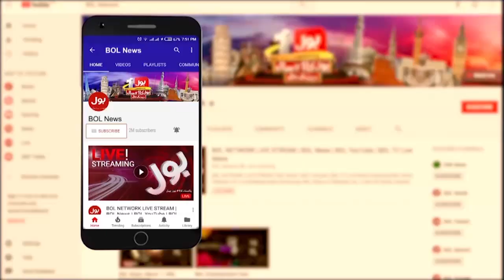Cattle Market Situation after Rain in Karachi | Eid ul Adha Cattle Market | Breaking News